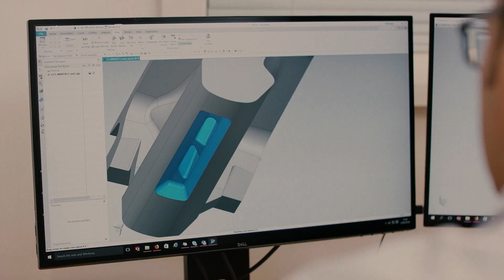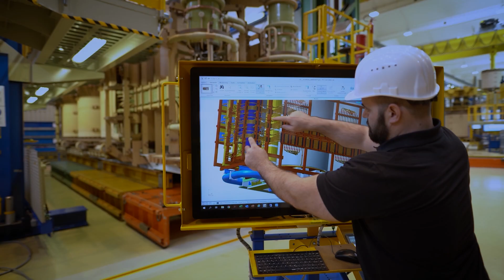Building A Document Chatbot Using Cortex AI At Siemens Energy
Hear Tim Kessler, Head of Data, Models, and Analytics at Siemens Energy, explain how his data team leverages Snowflake and Cortex AI to unlock valuable data insights by transforming paper-based information into a digital asset. With AI-driven chatbots, the company can now rapidly explore over 800,000 pages of crucial technology data, empowering engineers, designers, and business users alike. Discover how this innovative approach is accelerating data democratization, training, and information retrieval for Siemens Energy.